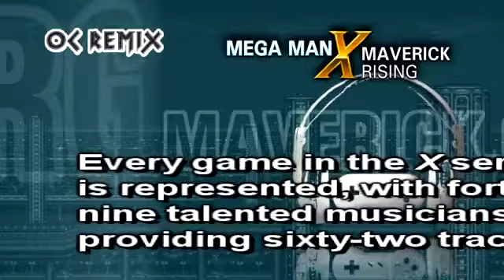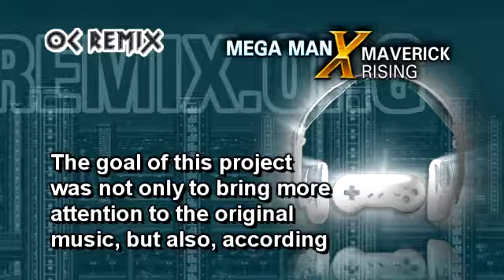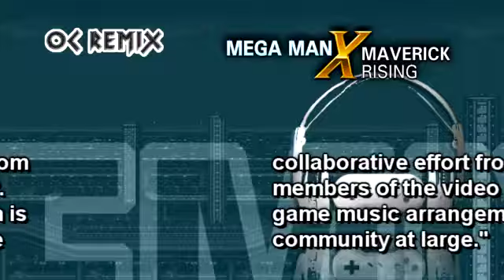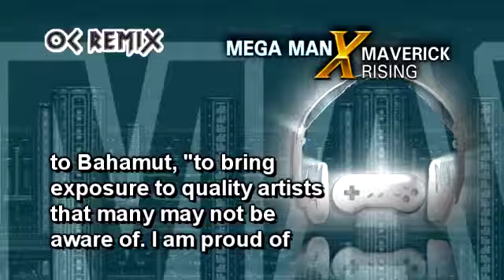Maverick Rising: 3-04 'Noble Creature of Snow' (Blizzard Buffalo) by ansgaros [Mega Man X3]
• Franchise: Mega Man X (Capcom, 1993)
• Game(s): Mega Man X3
• ReMixer(s): ansgaros
• Composer(s): Kinuyo Yamashita
• Song(s): 'Blizzard Buffalo Stage'

Trailer
• José E. Felix (José the Bronx Rican)
• Drew Gourley